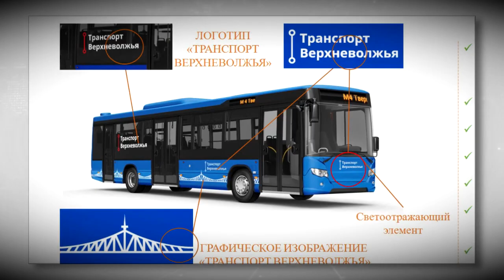Стали известны новые автобусные маршруты Твери